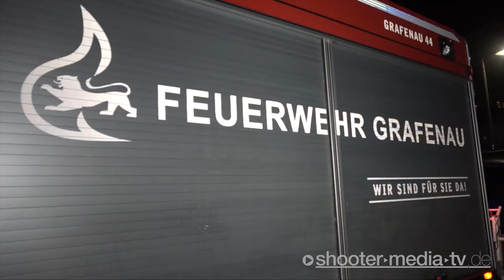** MAUEREINSTURZ ** FEUERWEHR Grafenau & THW Böblingen zur technischen Hilfe alarmiert - [E]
[E]- GRAFENAU: Mauereinsturz, Feuerwehr Grafenau und THW Böblingen zur technischen Hilfe alarmiert.

[ Hangabrutsch und Mauereinsturz an Wohnhaus

Zu einem nicht alltäglichen Einsatz wurde die Feuerwehr Grafenau am Montagabend gegen 20.27 Uhr in den Ortsteil Döffingen gerufen. Aus bislang ungeklärter Ursache ist dort ein Hang abgerutscht und legte somit Teile des Fundamentes eines Wohngebäudes frei. Zum Zeitpunkt des Vorfalles hielten sich keine Personen im betroffenen Gebäude auf und auch Anwohner in angrenzenden Gebäuden wurden nicht verletzt. Während den Einsatzmaßnahmen wurden sie von der Feuerwehr betreut und verbrachten vorsorglich und zur Sicherheit die Nacht bei Bekannten. Nach der Lagebeurteilung, zu der auch ein Fachberater Bau / Statik der Feuerwehr Böblingen, zwei Fachberater des Technischen Hilfswerks Böblingen sowie der diensthabende Kreisbrandmeister hinzugerufen wurden, führten die Einsatzkräfte vorsorglich Sicherungs- und Abstützmaßnahmen am betroffenen Gebäude durch. Eine Spezialgruppe des Technischen Hilfswerks aus Tübingen installierte ein Einsatz-Sicherungs-System, welches mit einem Messgerät kontinuierlich Messungen am Gebäude vornahm. Eine Veränderung der Lage und des Gebäudezustands wäre somit sofort zu erkennen gewesen. Nach Abschluss der Maßnahmen konnten keine Veränderungen festgestellt und somit die Einsatzstelle den Eigentümern übergeben werden.
Die Feuerwehr Grafenau war mit rund 30 Kräften und fünf Fahrzeugen im Einsatz. Die Feuerwehr Aidlingen fuhr vorsorglich mit der Drehleiter die Einsatzstelle an, wurde jedoch nicht benötigt. Der örtliche Bauhof unterstützte mit technischem Gerät und zwei Mitarbeitern, ebenso zwei ortsansässige Handwerksunternehmen. Das Technische Hilfswerk war mit insgesamt zwei Fahrzeugen und fünf Kräften im Einsatz. Die Polizei entsandte einen Streifenwagen mit zwei Beamten.

Quelle: PRESSEMITTEILUNG  NR. 02/19 - Feuerwehr Grafenau (Württemberg) Pressesprecher Gianluca Biela ]

©Shooter-Media-TV/Stuttgart - ​02/2019​ -  ​Grafenau​  - ​Sony​ ​Z150 - Kamera: Sven F.
UNTERSTÜTZUNG für unsere Arbeit jetzt auch per Spende möglich:
​INFOBOARD​:

[E] = Einsatzdokumentation
[F] = Fahrzeugvorstellung/Fahrzeugpräsentation
[JF] = Jugendfeuerwehr
​FILMDATUM​:
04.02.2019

​EINGESETZTE KRÄFTE​:
Feuerwehr Grafenau
Feuerwehr Aidlingen
THW Böblingen
Rettungsdienst Böblingen
Polizei Böblingen

​EINSATZZEIT:​
nicht genau bekannt

​ÖRTLICHKEIT:​
Ortsteil Döffingen (Grafenau-Döffingen )[LK: Böblingen]

​LINK-BOX:​